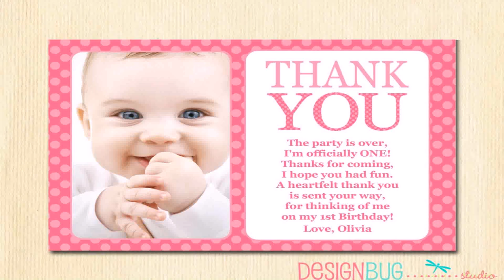Birthday Party For One Year Old Baby Boy